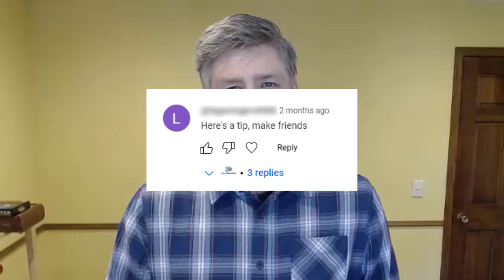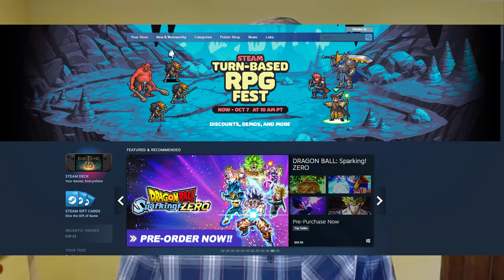Why I Play Solo RPGs